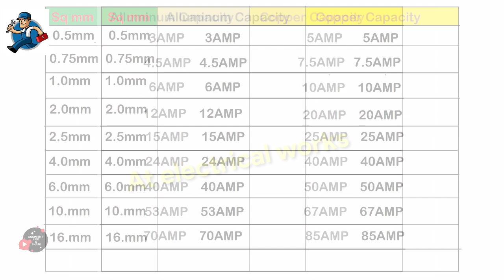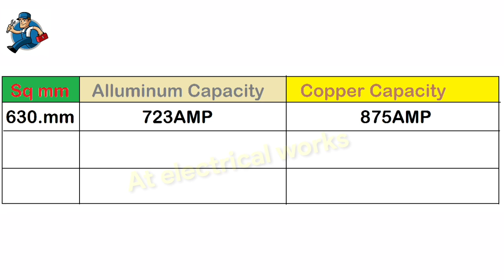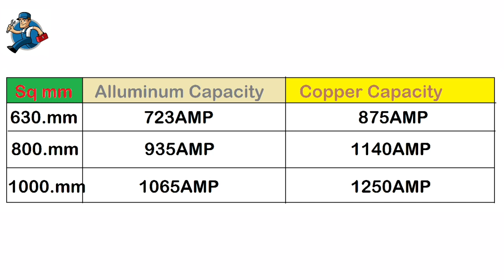Wires Load Calulate capacity alluminum-copper Ammpers || Size Chart || At electrical works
HI GUYS
Today our new topic is cablw wires load calulate capacity alluminum/copper ammpers
0.5sq mm to 1000sq mm size chart creat in this video so video full length show to understand well
WHY THIS WIRES LOAD CALUCLATE
because they wire are small to big capacity/size that power never consume that time vey heating shortcurt/wire flames comes so which current load like aircondition ,mixi,coller,house wiring calulate the load capacity that wiring apply our house any where.
THANK Q.